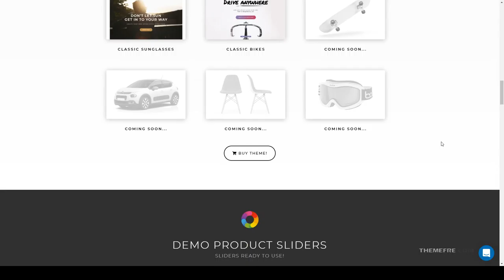Mia Configurator - WooCommerce WordPress Theme multi purpose modern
Compatible With WooCommerce 3.4.x, WPML, Bootstrap 3.x

 Columns 4+

 Layout Responsive

 Tags configurator, configure products, ecommerce, library, modern, multi purpose, online store, selling, shopping, virtual shop, woocommerce, woocommerce shop, woocommerce theme